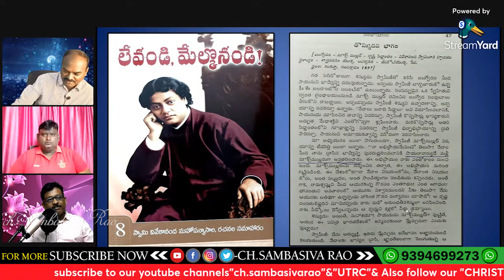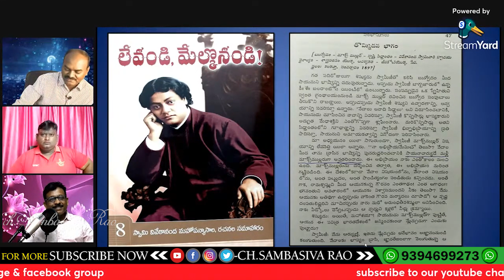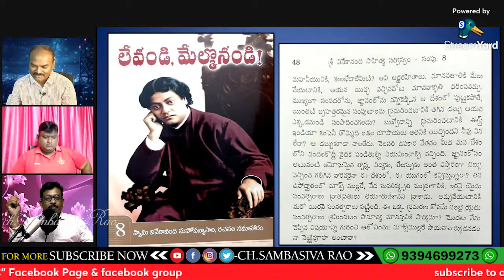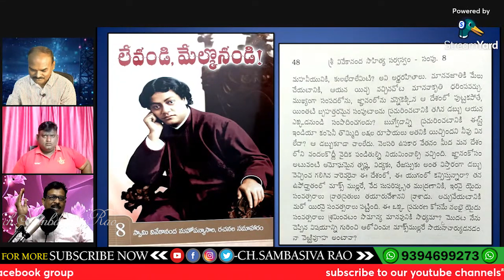Counter To Venkata Chaganti | SHIVA SHAKTHI | Hindu Jana Shakti | CH Sambasiva Rao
Counter To Venkata Chaganti | SHIVA SHAKTHI | Dharmamargam ధర్మమార్గం |  Venkata Chaganti  by  @chsambasivarao

కౌంటర్ To Venkata Chaganti  | SHIVA SHAKTHI | Dharmamargam ధర్మమార్గం |  Venkata Chaganti @chsambasivarao

52. Certain acts not to be infringement of copyright.— (1) The following acts shall not constitute an infringement of copyright, namely,— 4[(a) a fair dealing with any work, not being a computer programme, for the purposes of—

As per this criticism or review, whether of that work or of any other work; will not be considered infringement of copy right. Most of the work in this channel namely ch sambasivarao are works of criticism or review.